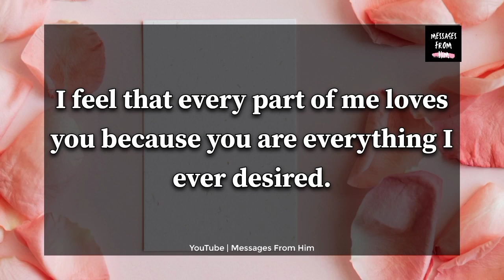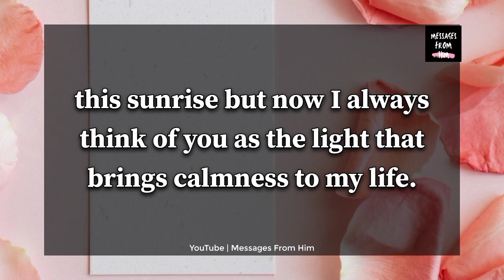💕🧚 Please, I Want To Listen To...!❤️✨🌹📝👰🙏 19 February 2024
RELATED QUERRIES :
dm to df
divine feminine
dm to df twin flame
Love Poem
Love Letters for her